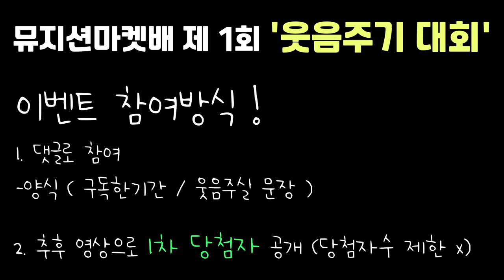박기리 #9) 10만원 중후반대 '가성비 입문용기타' _ 브리티쉬 BD10 British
00:00 시작
02:41 스펙소개
04:09 시연
07:08 Sound sample
09:30 긱백소개
09:54 마무리
11:30 이벤트마감

브리티쉬 BD10 '신품악기' 할인된 가격으로 구매하기▶

브리티쉬 BD10 '리퍼악기' 할인된 가격으로 구매하기▶

뮤지션마켓 에서 '모든악기' 할인된 가격으로 둘러보기▶
(링크에 들어가셔서 악기를 누르셔야 할인된 가격으로 보실수있어요)

리퍼,신품에 따라 5~10% 할인을 받으실수 있으시며 저또한
소정의 수수료를 지급 받습니다 :)